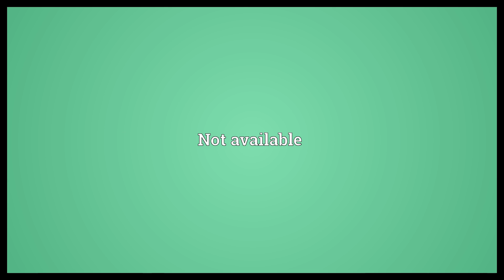Unavailable Meaning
Video shows what unavailable means. Not available.  Unavailable Meaning. How to pronounce, definition audio dictionary. How to say unavailable. Powered by MaryTTS, Wiktionary